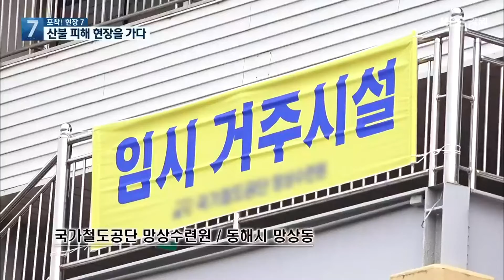[포착! 현장7] 산불 피해 현장을 가다 / KBS 2022.03.14.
강릉과 동해, 삼척 등 강원 동해안이 대형 산불로 큰 피해를 입었습니다.

화마가 휩쓸고 간 산불 피해 현장과 이재민들의 어려움을 '포착! 현장7'에서 밀착 취재했습니다.